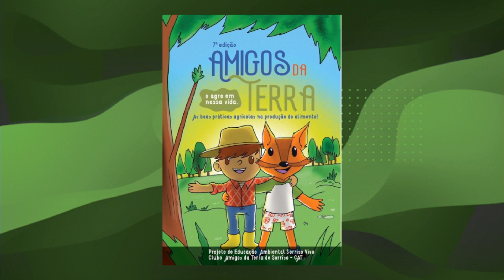BOIADA DE ENCHER O CURRAL DE MT JÁ TEM DESTINO CERTO: A EUROPA